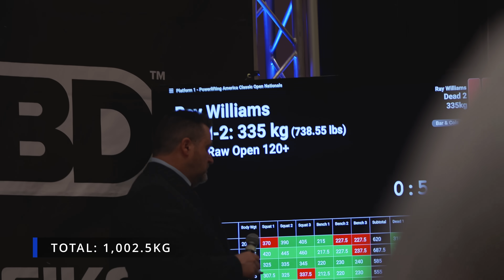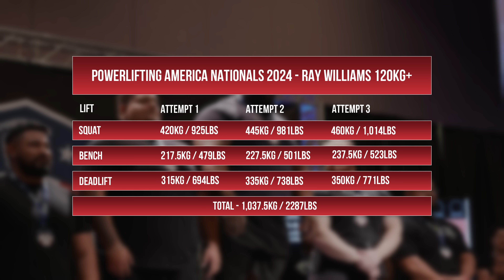Ray Williams 1,037.5kg Total | Powerlifting America Nationals 2024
Legend in the game, Ray Williams was back on the national platform last week. With America’s number #1 ranked 120kg+ lifter, Jesus Oliveras, fresh off his Sheffield performance, Ray went up against Jesus’s brother, Pablo, for the 120kg+ title. Hitting a 460kg squat on his third attempt, Ray ended up winning once again. Watch all nine lifts here.